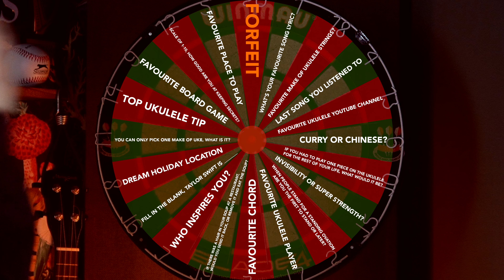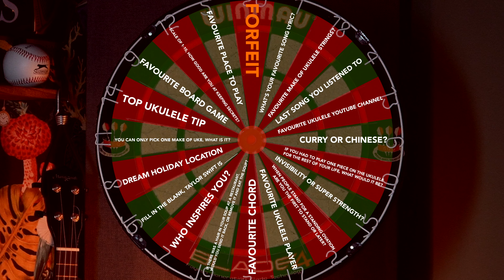Interview with Juliana Virant - CEO of Flight Ukulele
Huge thanks to Juliana for coming all the way to our little studio in the middle of nowhere for this extremely professional and informative interview!

Be sure to Like, Subscribe, and ring the bell to keep up with all of our future videos - and why not leave a comment below telling us what videos you'd like to see from us, whether it's a review, something fun, or a song for our Ukulele Band to play!

Through such services, any purchases placed as a result of using our link, may earn us a commission on sales, but as we are not tied to any brand/website we are able to be completely unbiased.